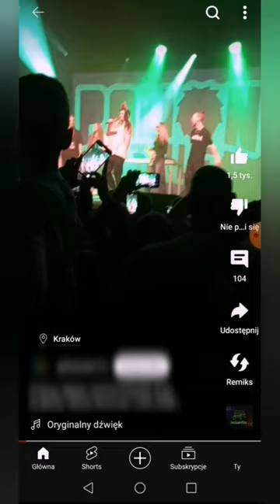5 koncertów Paliona w Gdańsku, Wrocław, Poznań, Gliwice, Łódź, Koszalin